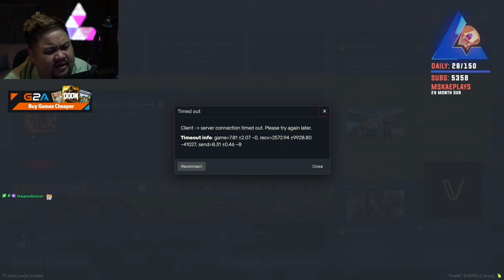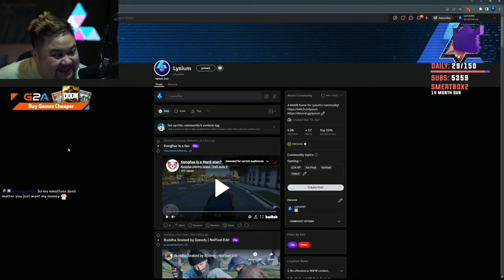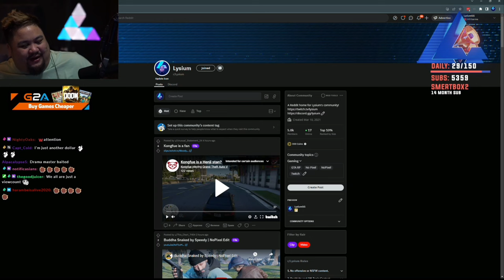Benji Gives Final Thoughts on JJ | Seaside RP | GTA V RP Nopixel WL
I’m just going to delete any comments baiting the seaside community from now.